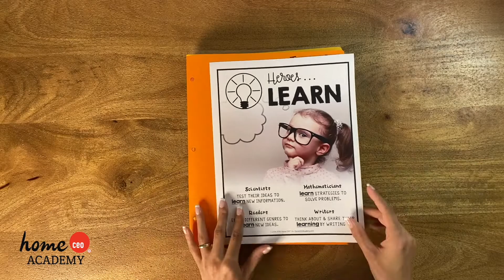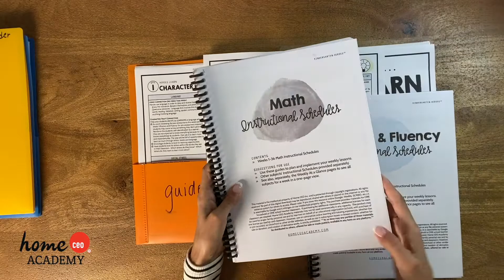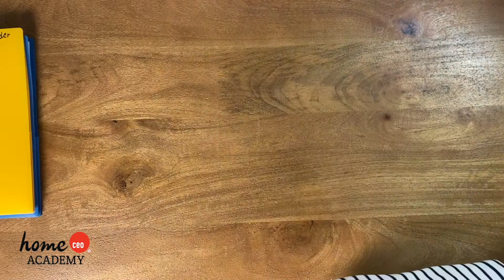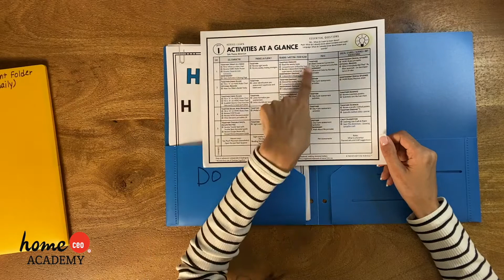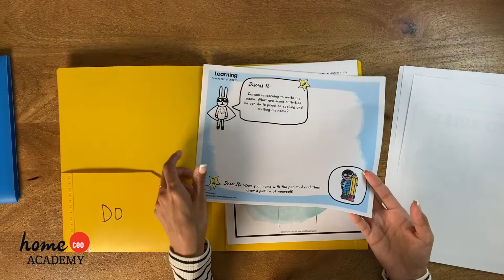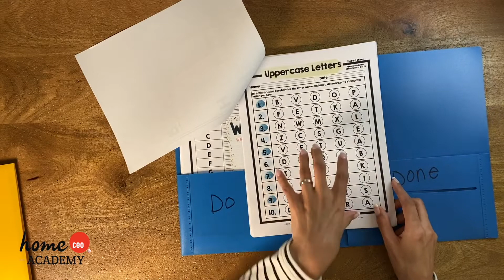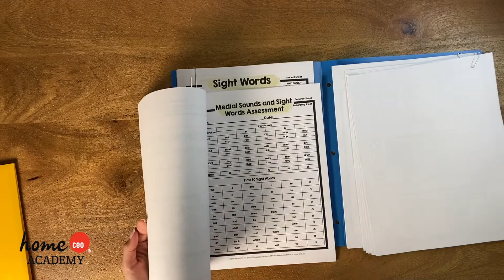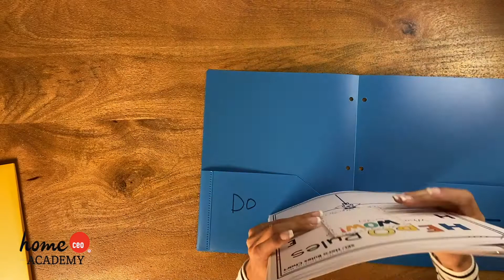Home CEO Academy Kindergarten Heroes™ Week 1 Prep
Let the adventure begin!  Week 1 of Home CEO Academy's Kindergarten Heroes™ program includes laying a foundation and curriculum pre-tests for the year. In this video, Teacher Maraya shows you how to prep for your first week of kindergarten learning.

Find out more about our Kindergarten Heroes™ program by clicking